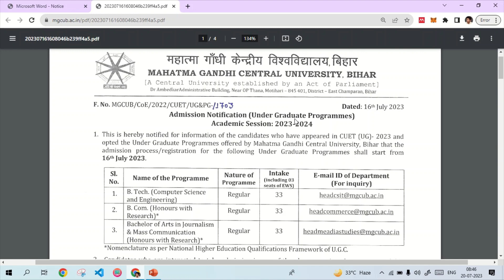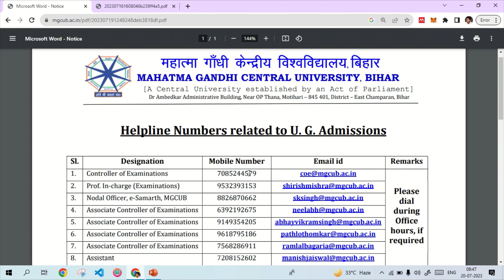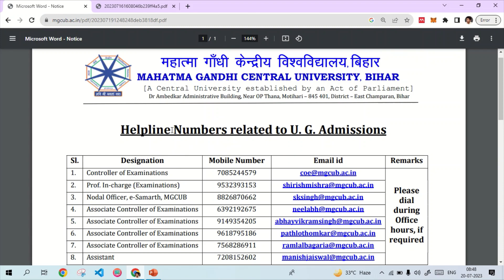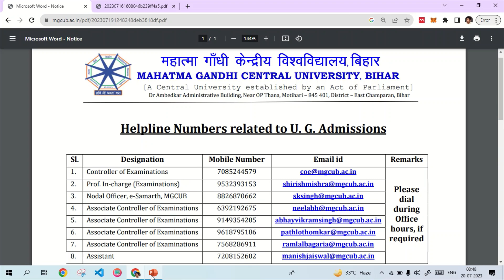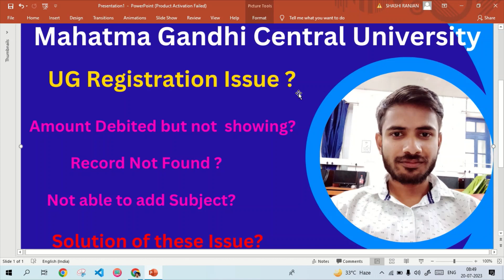MGCUB UG Registration Issue | Record Not Found / Payment Issue | Helpline Number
mgcub admission 2023
mgcub admission
mgcub admission 2023-24
mgcub admission process
mahatma gandhi central university admission
mgcub admission 2022
Mahatma Gandhi Central University Admission 2023-24
Mahatma Gandhi Central University Expected Cut-Off 2023-24
mgcub previous year cutoff
mgcub previous year btech cutoff
mgcub expected cutoff 2023
mgcub cuet cutoff for btech
mgcub 2022 btech cutoff